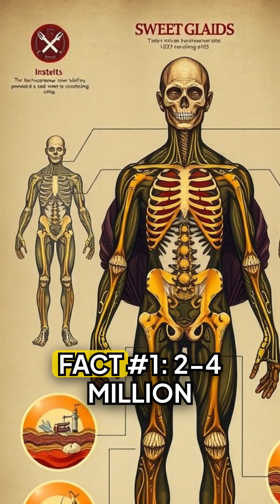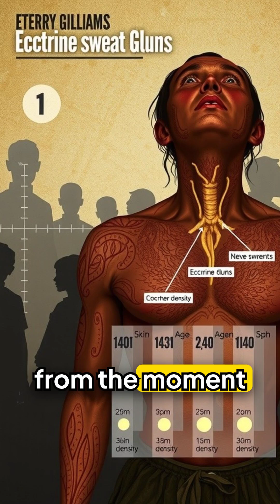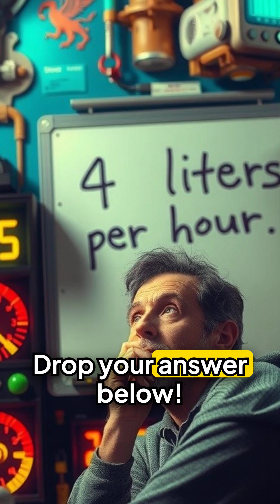Did You Know You Have 4 MILLION Sweat Glands?! 😱💦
Did You Know You Have 4 MILLION Sweat Glands? - Prepare to be amazed by mind-blowing facts about your sweat glands! 💦 Discover how millions of sweat glands cover your entire body, regulate temperature in incredible ways, and perform shocking functions you never knew about. Learn weird sweat science, perspiration mysteries, thermoregulation facts, and unbelievable skin biology that will leave you stunned. Explore fascinating facts about eccrine and apocrine glands, sweat composition, and amazing human body cooling systems. Perfect for science enthusiasts, health lovers, biology students, and curious minds fascinated by human anatomy!

facts, educational, shorts, viral, trending, science, health